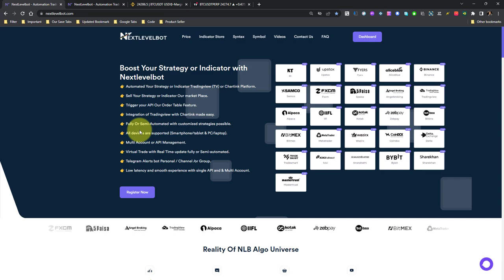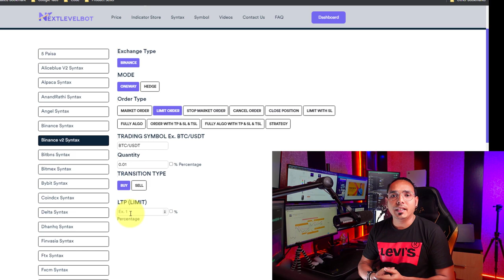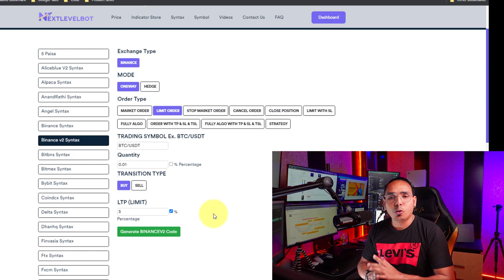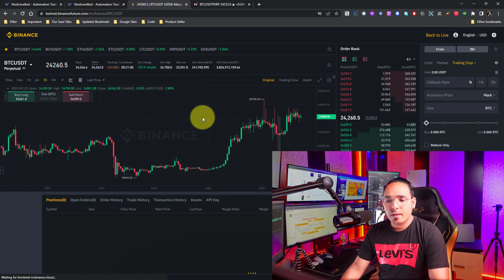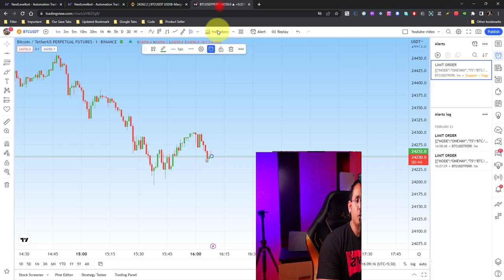Placing a Limit Order on Binance Futures with Tradingview Algo Trading: A Step-by-Step Guide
► step-by-step videos

Maximizing Profits with Binance Algo Trading Strategies
How to Use Binance Algo Trading for Efficient Trading

Binance एल्गो ट्रेडिंग स्ट्रेटेजी के साथ लाभ मैक्सिमाइज करें
बिनेंस एल्गो ट्रेडिंग का उपयोग करके अधिक दक्ष ट्रेडिंग करें
शुरुआती ट्रेडरों के लिए बिनेंस एल्गो ट्रेडिंग ट्यूटोरियल
बिनेंस पर एल्गो ट्रेडिंग से सफलता के लिए एक्सपर्ट टिप्स
बिनेंस पर स्वचालित ट्रेडिंग: एल्गो ट्रेडिंग के फायदे
बिनेंस यूजर्स के लिए उन्नत एल्गो ट्रेडिंग तकनीकें
Binance एल्गो ट्रेडिंग के साथ अपनी ट्रेडिंग प्रदर्शन को बढ़ाएं
Binance एल्गो ट्रेडिंग से अपनी कमाई को ज्यादा से ज्यादा करें
बिनेंस एल्गो ट्रेडिंग: जोखिमों को कम करें और लाभ ज्यादा करें
बिनेंस क्रिप्टो मार्केट में अधिक असरदार एल्गो ट्रेडिंग स्ट्रेटेजी.

connect binance to tradingview,
how to connect binance to tradingview,
binance api bot trading,
how to connect tradingview to binance,
tradingview binance,
binance api,
tradingview binance automated trading,
binance api key setup,
connect tradingview to binance,
tradingview api,
binance auto trading,